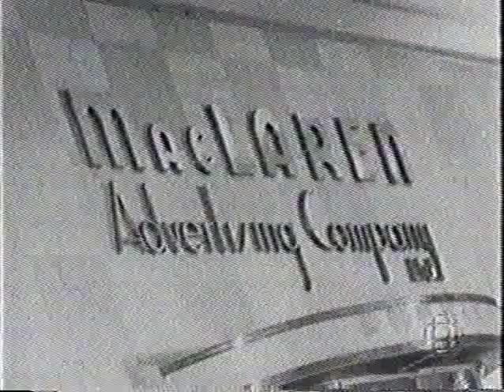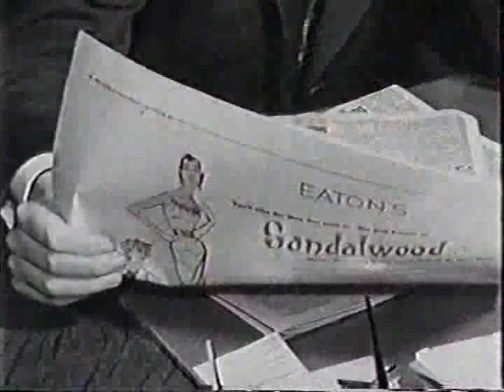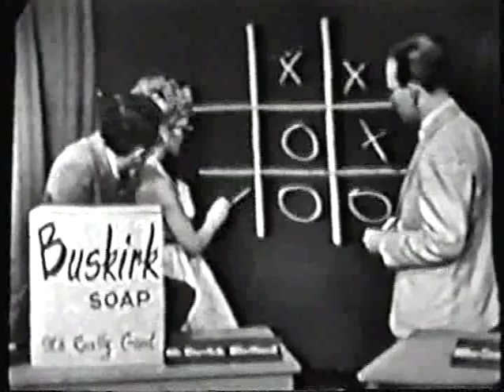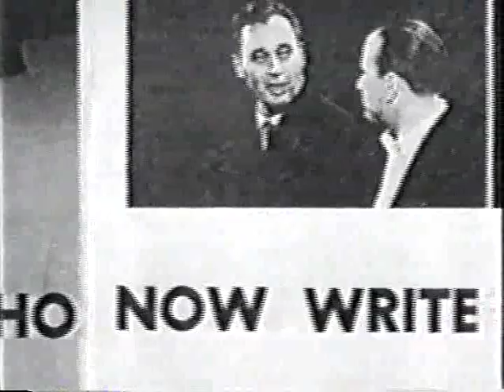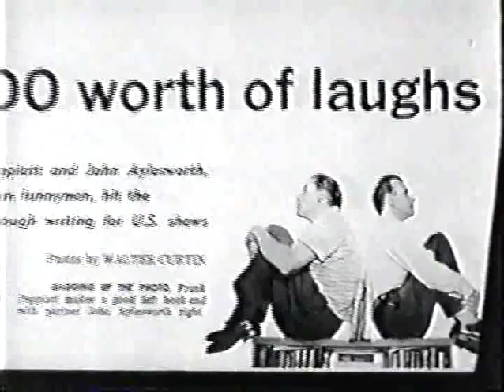Tribute to Peppiatt and Aylesworth: Canada's First Television Comedy Team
Featuring: Rich Little, Norman Jewison, Bernard Slade, Jill Foster, Norman Campbell, John Aylesworth, Frank Peppiatt
Produced by Bill Aylesworth - Directed by Robin Campbell